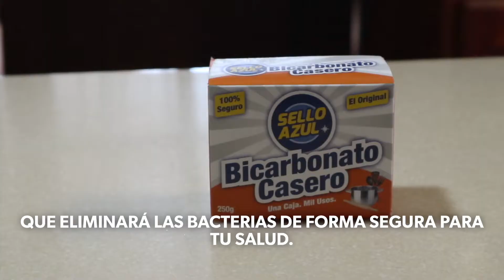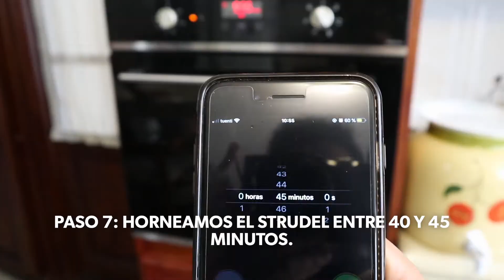Cómo Hacer STRUDEL de MANZANA 🍰🍏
Este postre es muy delicioso. 🍥